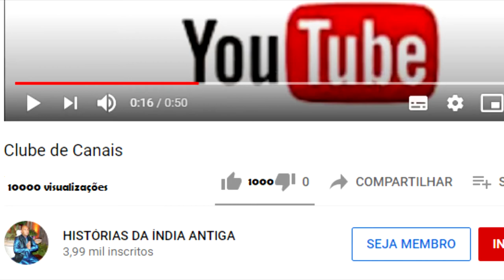KRISHNA - UDDHAVA SE ENCONTRA COM AS GOPIS